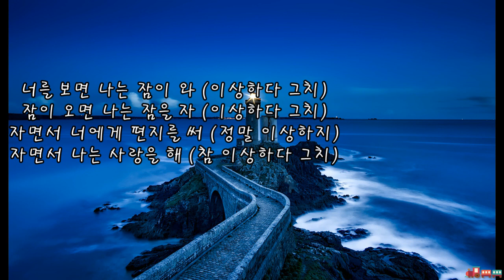박영민 - 창밖에 잠수교가 보인다